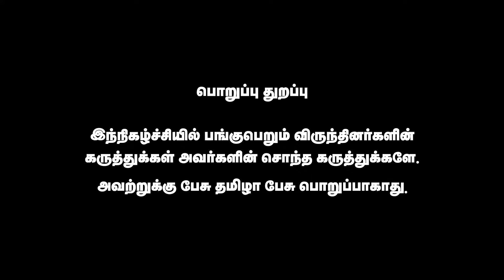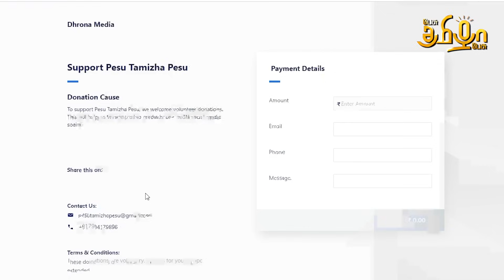குழந்தையின் உடலை பெட்டியில் கொடுப்பது தான் திராவிட மாடலா ? | சீறிய Gayathri Srinivas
KMC Hospital Body Of Newborn In Cardboard Box Case In Detail | BJP Gayathri Srinivas | Pesu Tamizha Pesu